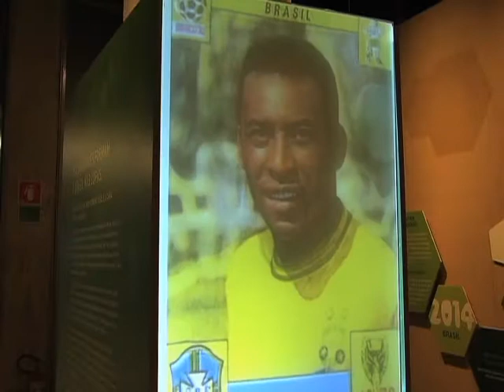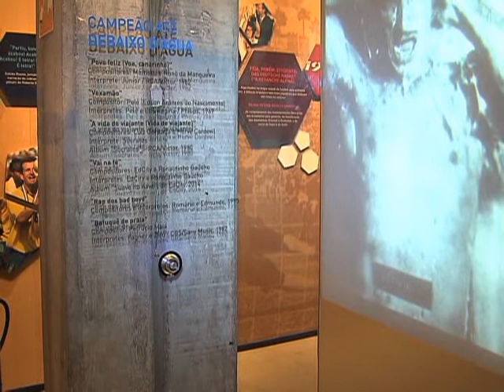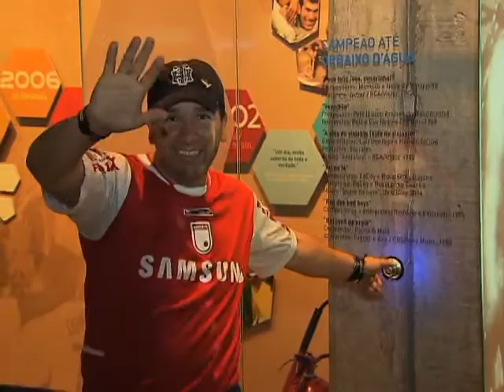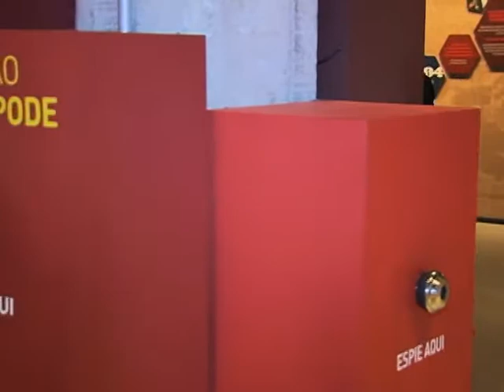Exposição em São Paulo reconta história das 20 Copas do Mundo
COPA DAS COPAS -- 13.06.14: Em cartaz até 7 de setembro no Museu do Futebol, no estádio Pacaembu (SP), a exposição "Brasil 20 Copas" reconta a história dos mundiais utilizando recursos audiovisuais e experiências interativas. Uma cronologia com objetos que simbolizam as vitórias do Brasil em Copas do Mundo também integram a exposição.